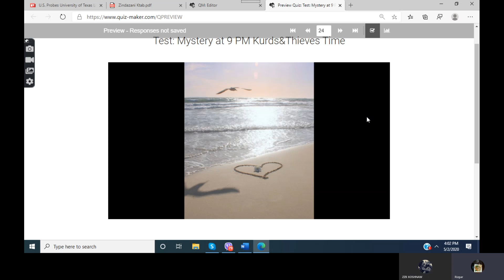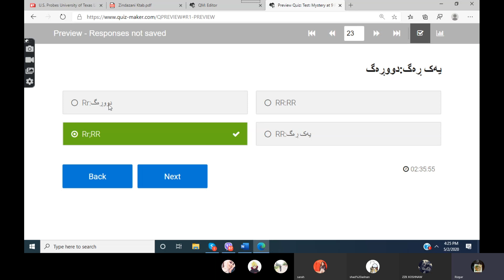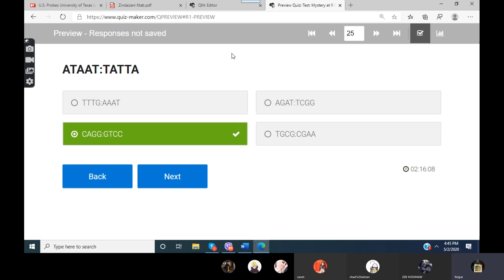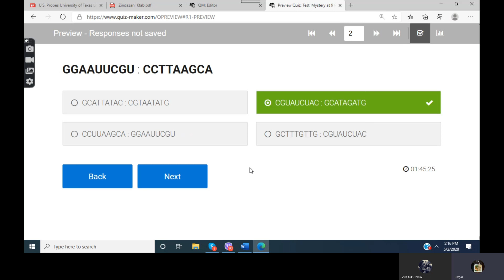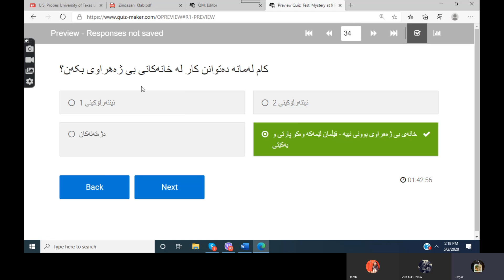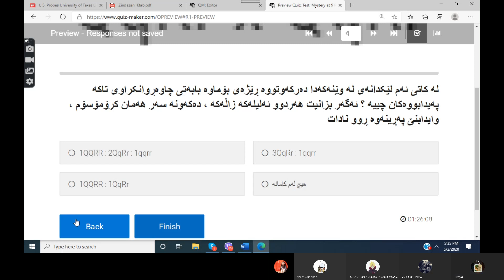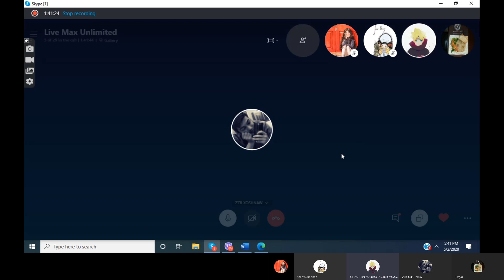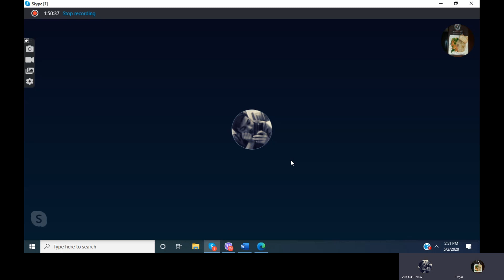Zindazani Skype Video 67 of 100 Days Till Final Exam